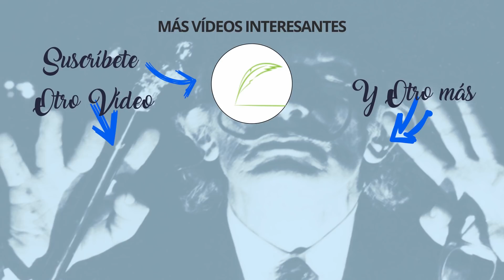20 Frases de Dalí | El genio del surrealismo 🎨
Hoy queremos traerte las mejores frases de Salvador Dalí, quien nació en Figueras en 1904 y murió en la misma ciudad que lo vio nacer el año 1989. Se trata, junto con Picasso, de uno de los pintores españoles más importantes del siglo XX y baluarte del surrealismo a nivel internacional. Esta vanguardia se basaba en mostrar temáticas inspiradas en los sueños y el mundo onírico.

Sin embargo, Dalí consiguió dar un paso más allá, introduciendo elementos de “locura” en sus pinturas. De este modo, dan testimonio las frases de Salvador Dalí, lo que se representaba en sus cuadros no es tan solo el mundo onírico, sino un mundo completamente nuevo para los ojos del cuerdo, ya que el artista se traslada hasta la mente del loco para identificarse plenamente con su visión del cosmos y, de este modo, plasmarla en cuadros tan interesantes como bellos.

Sobre Frases de la Vida